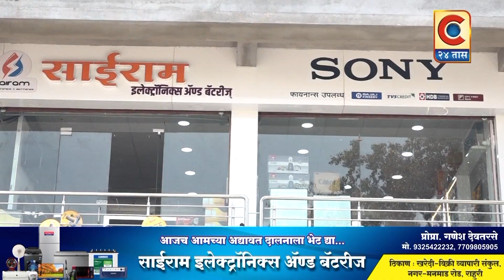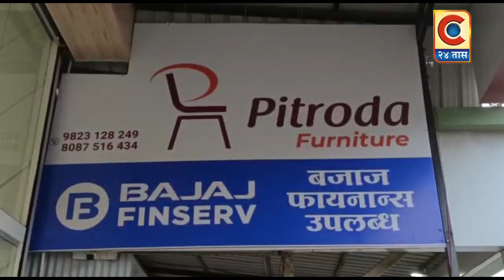नांदेड - शेतीच्या वादातून एकाचा खून ; विधीसंघर्षीत बालकासह तिघांवर गुन्हा दाखल.